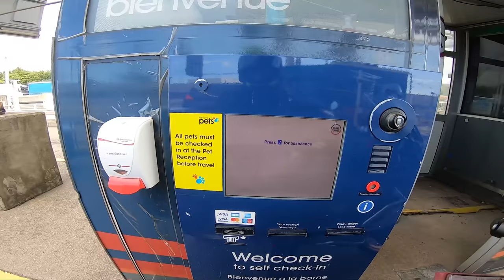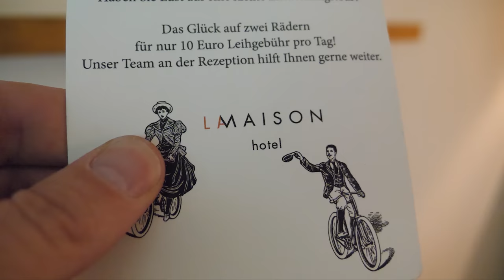The Adventure Begins - Permission to Torque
The first stretch of my 5000 mile solo road trip to the Balkans - Permission to Torque is a Mental Health movement set up to show others that you "get it" by displaying a discrete symbol for others to take comfort in. Its not about sitting around in a circle feeling sorry for yourself, its about shared experience and getting out there to find out what makes us happy - this is the aim of my trip and why I am sharing it on YouTube, the good days and the inevitable bad ones too.
I hope you enjoy the journey with me and find it at least vaguely useful! :)

K0WQWTDHACCSQVUA